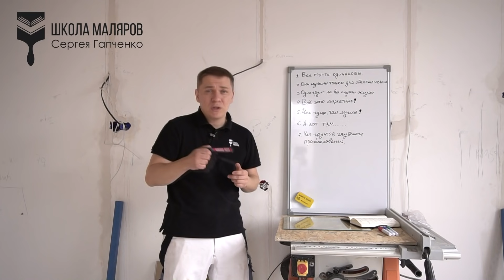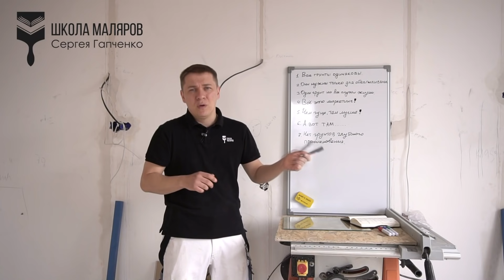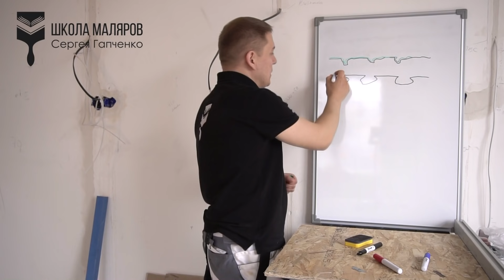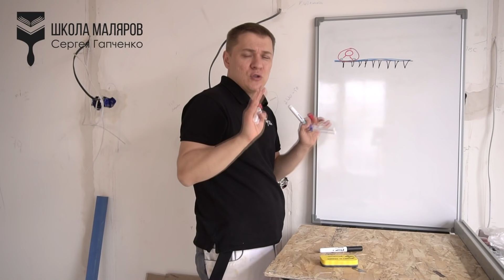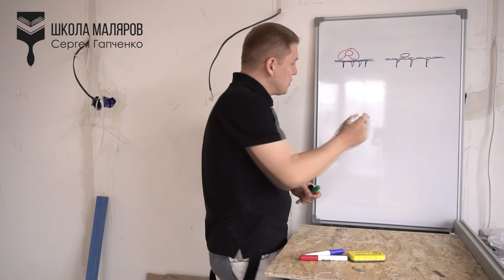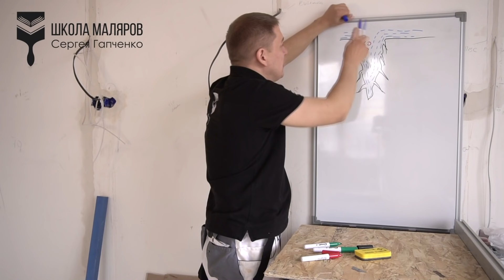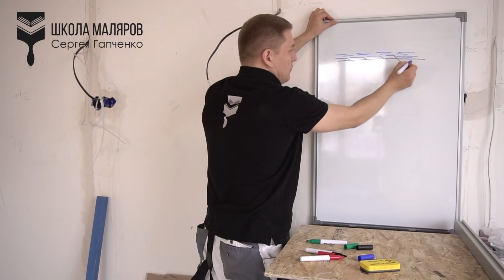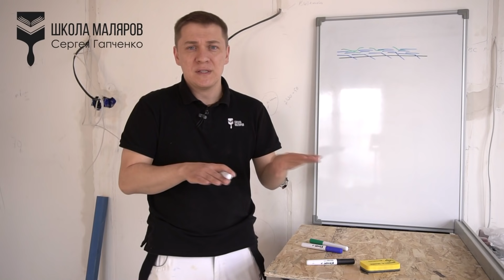16. Грунты - мифы и реальность. Часть первая.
Виды грунтов.Назначение и сфера применения грунтовок.Все ли грунты одинаковы?
Почта: info[at]shkolamalyarov.ru
Полезно посмотреть: